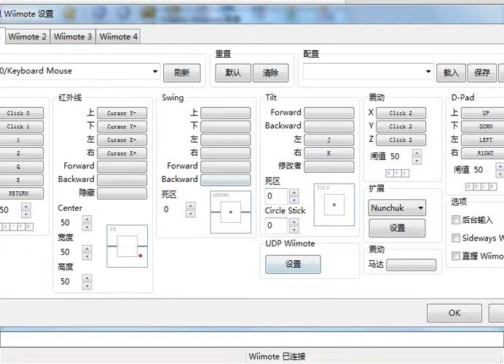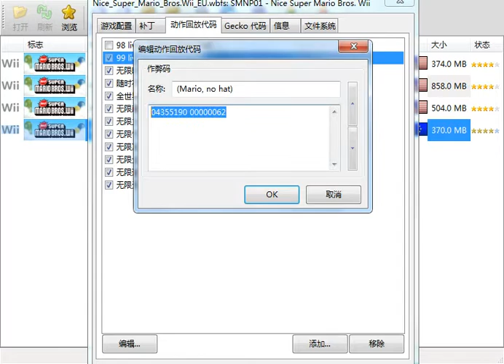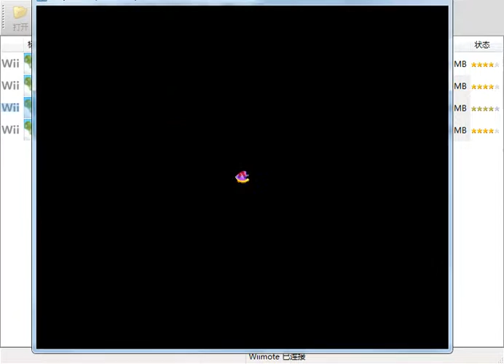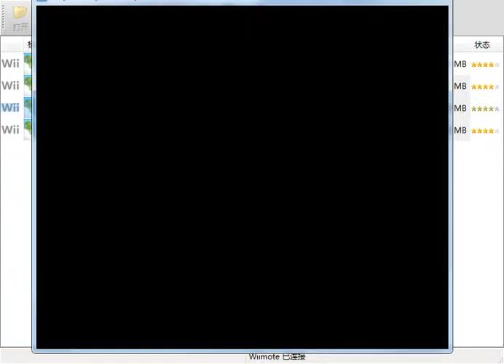Newer Falling Leaf (Part 1)